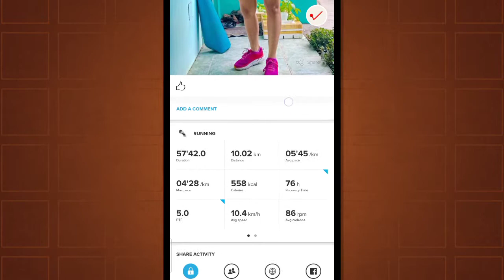Spartan Virtual Race - Gaurana - Sprint - May2020